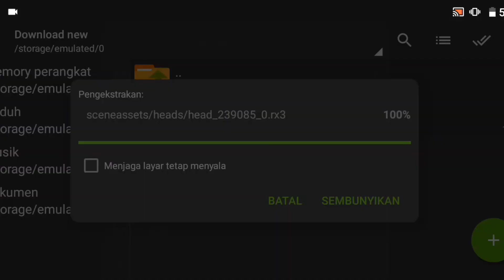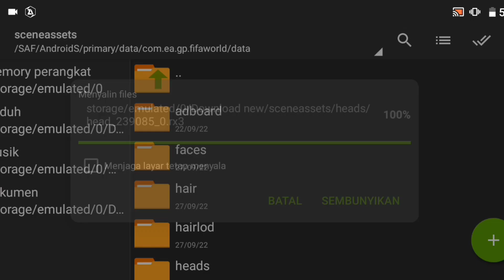FIFA 16 Mobile | New Face Haaland & Ronaldo Kuncir | Tutorial Install | FIFA16 Android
FIFA 16 Mobile | FIFA 16 Android | FIFA patch PES | FIFA 16 Transfer Data | FIFA 16 Offline | FIFA 16 Mod EFOOTBALL | FIFA 16 Patch |

Thanks for moder IND 🇮🇩